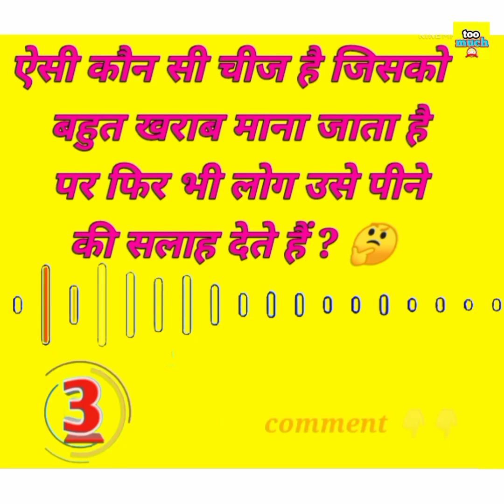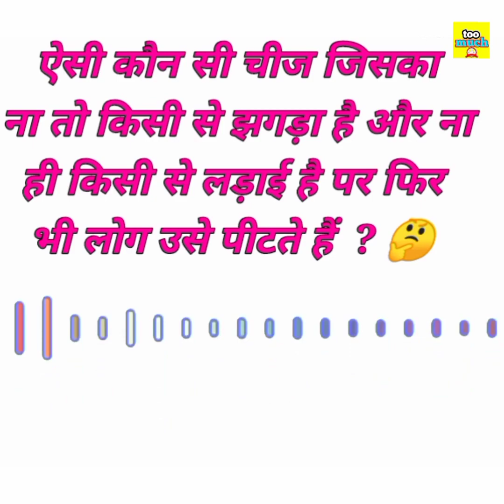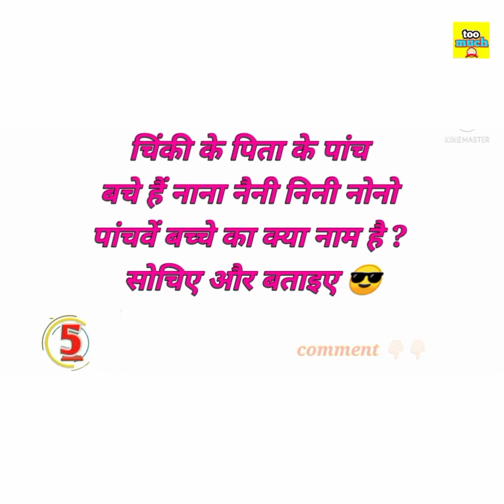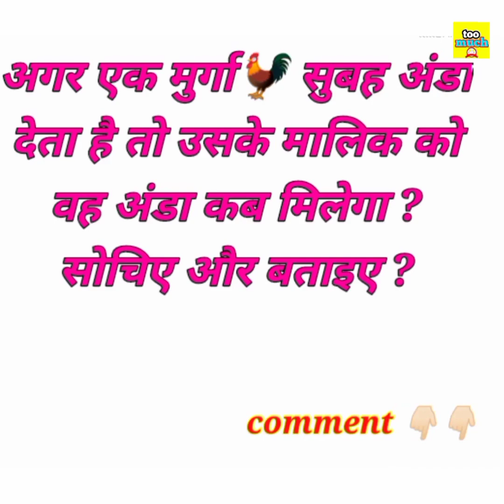paheliyan। बूझो तो जानें। 8 majedar paheliyan। dimagi paheliyan। puzzles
hello friends how are you welcome to our
channel too much puzzles दोस्तो ये वीडियो आपको कैसा लगा हमे कॉमेंट करके जरूर बताएं और अगर आप भी पहेलियां देखना पसंद करते हैं तो हमारे चैनल को सब्सक्राइब भी जरूर कर ले ताकि आपको हमारी वीडियो सबसे पहले मिले  please friends subscribe our channel @too much puzzles 😎   for more videos

1. puzzles in Hindi
2. paheliyan
3. paheliyan in Hindi
4. too much puzzles
5. gess the Girl Name
6. emoji puzzles
7. मजेदार पहेलियां
8. लडकी का नाम बताओ
9. 5मजेदार पहेलियां
10. मजेदार पहेलियां
11. मुश्किल पहेलियां

@too much puzzles 😎